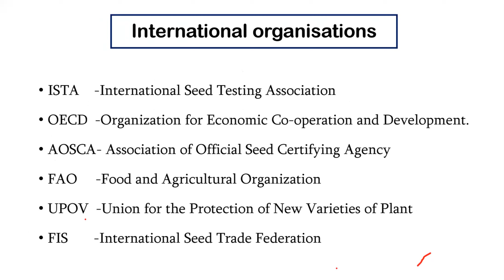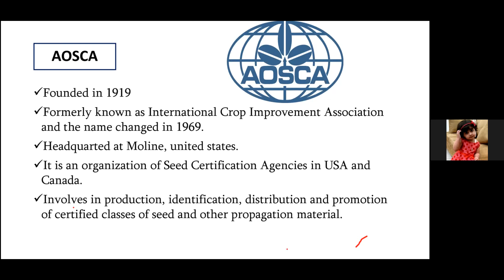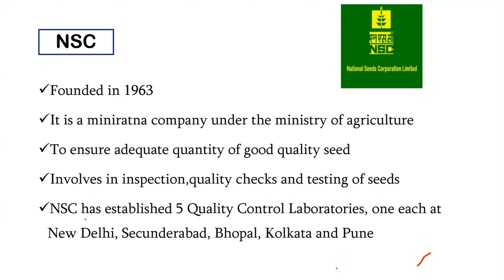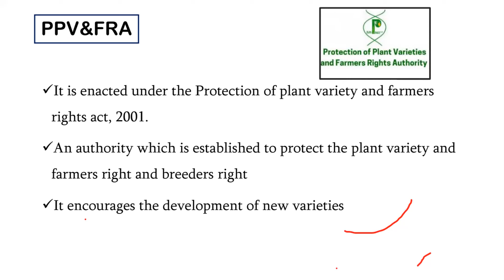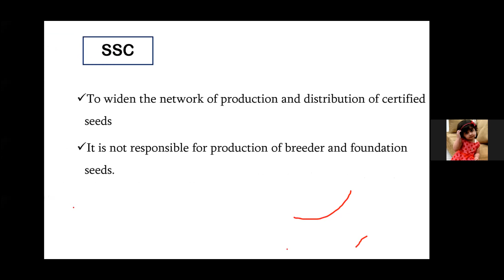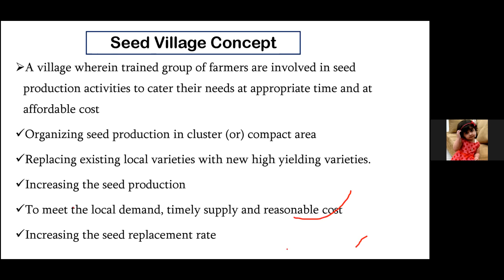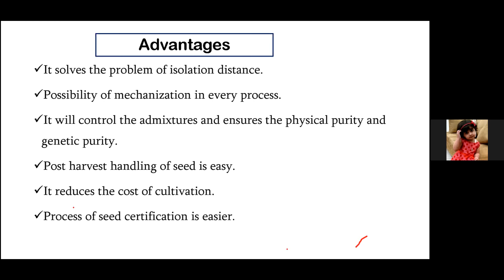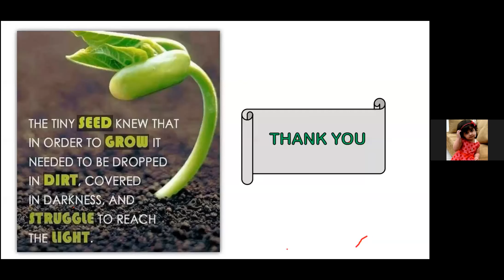TNPSC ADA/AO EXAM - Seed Science and Technology Cass - 2 (National and International Organizations)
TNPSC Group 1, 2, 2A and 4 EXAM, TNPSC ADA/AO/AAO EXAM, TNPSC ADH/HO/AHO EXAM Free MOCK EXAM Visit and Attend For Current Event and Quiz Telegram (Phoenix TNPSC AO Exam 2022-23) Join For Current Event and Quiz Telegram (TNPSC Group 1, 2, 2A and 4 EXAM) Join